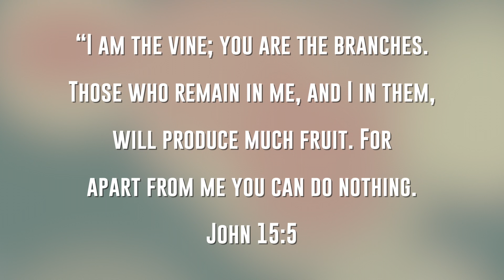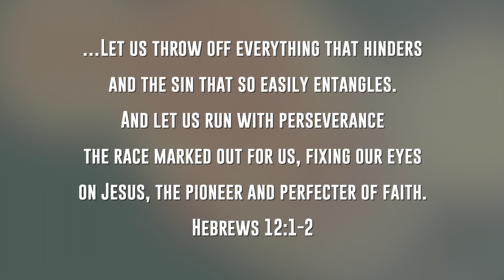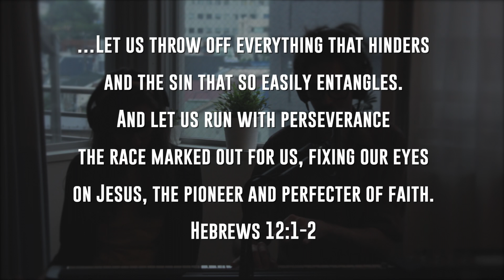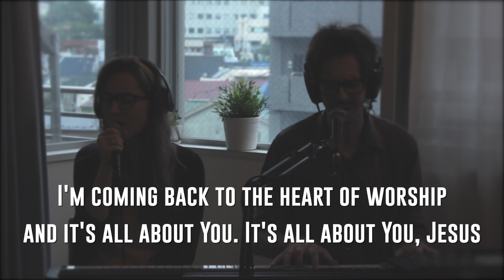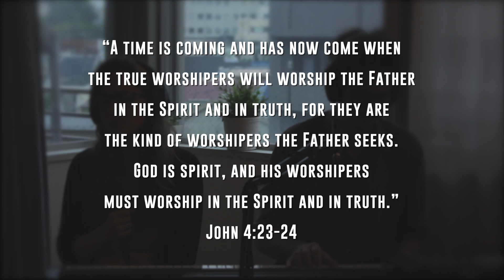Heart Of Worship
Heart Of Worship written by Matt Redman